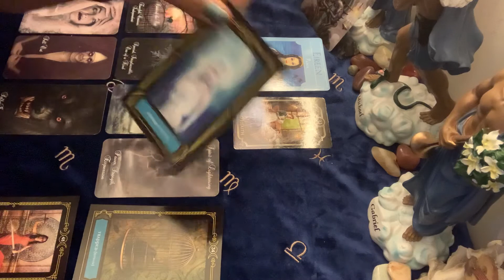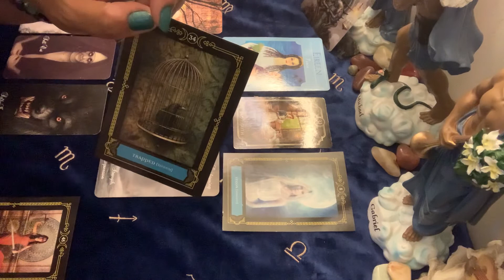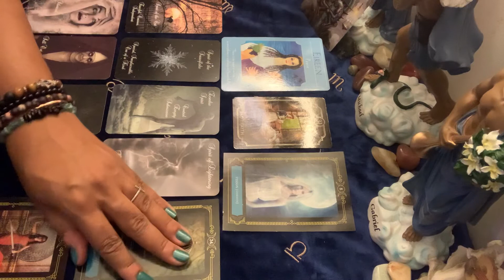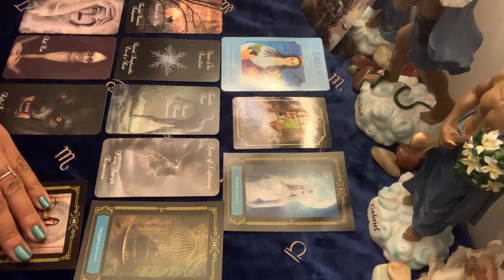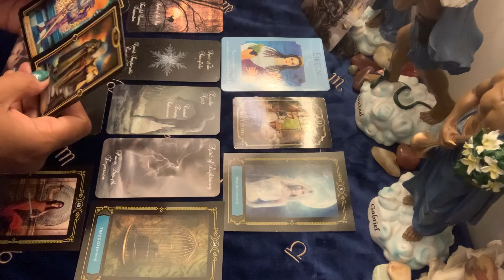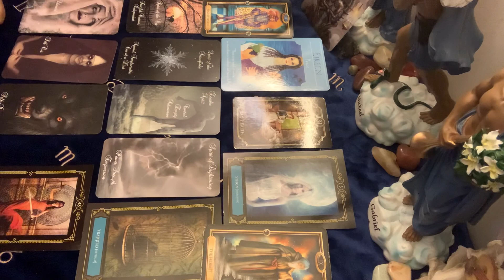Libra ♎️ Love ❤️ May 25-30 ~ Peace, Gossip, and Balance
Photo by Denise Johnson on Unsplash

Libra rising
Aquarius Venus & Jupiter
Virgo moon